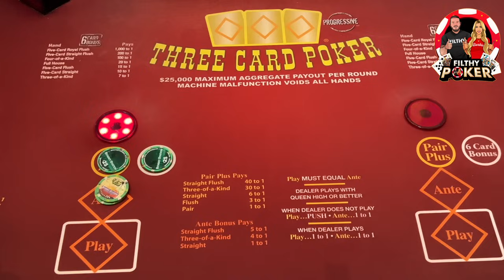DEALER FLOPS BACK TO BACK STRAIGHT FLUSHES THREE CARD POKER HIGH LIMIT!